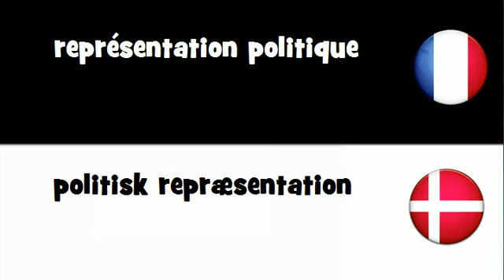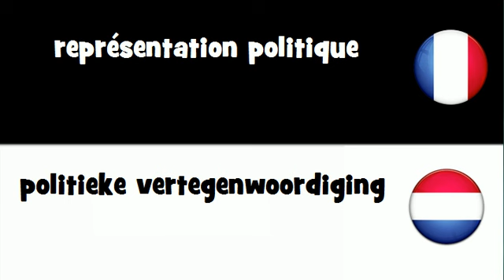Traduction en 20 langues # représentation politique